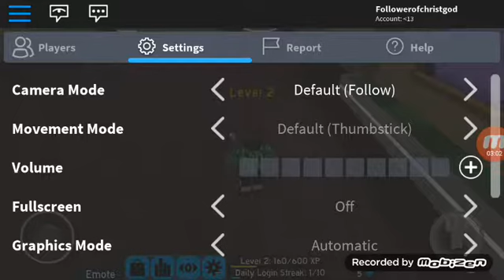Being a gamer now